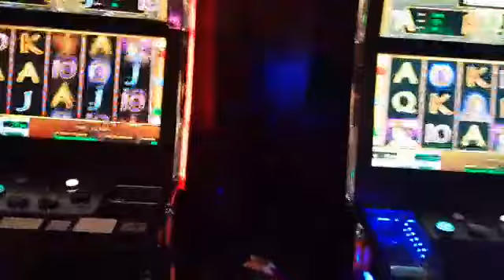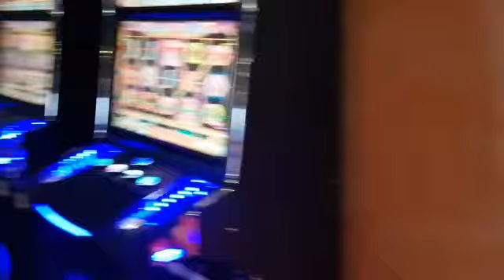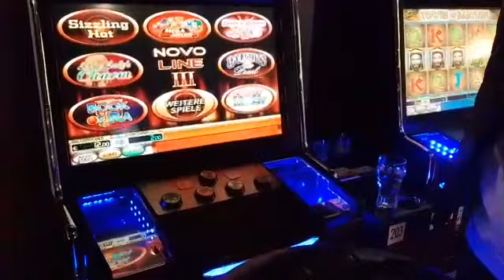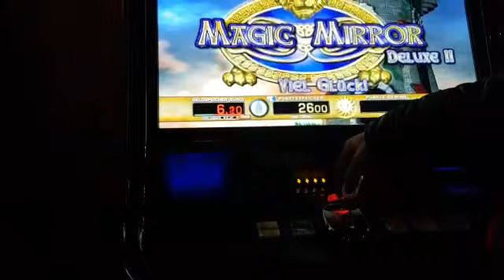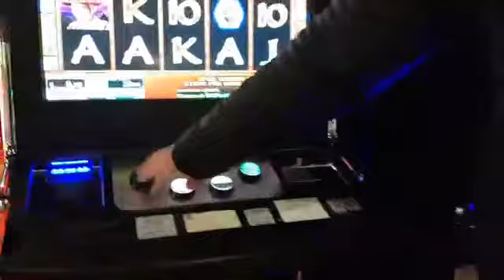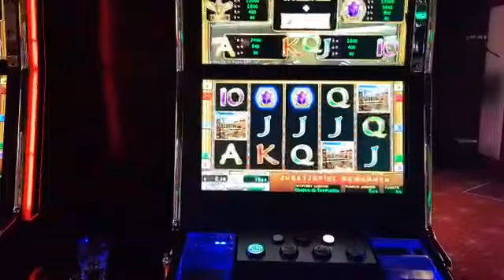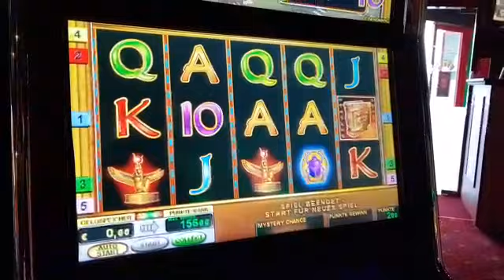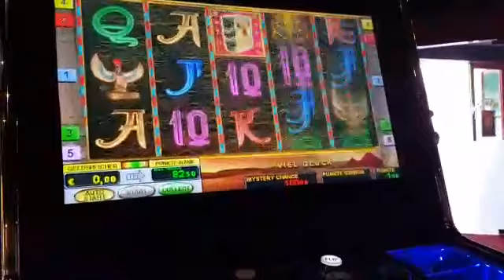Merkur Magie, novoline, Book of ra, alles Spitze , spielhalle, Casino, Spielothek Abo Wunsch,Teil 1